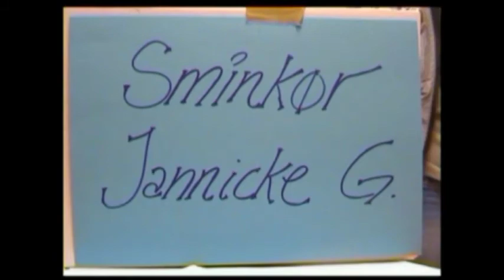Snømannen Jokke har fått lyst på kone. (Animasjon med plastelina). Animation with plastelin.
En liten animasjon vi fant under digitalisering av gamle videokassetter. Animasjonen ble laget som en del av et skoleprosjekt på UIS(Universitetet i Stavanger), og musikken har blitt lagt til fra Pinnacle Studio 14. Det tok ca. 1uke til å lage figurene og filme dem. Å lage selve animasjonen med rask hastighet tok ca. 5timer på Pinnacle Studio, hvorav 2timer gikk til med å legge til å skru opp hastigheten.

And before I receive anymore comments about the quality: This was made as a project in the 4th class on a school in Stavanger, Norway, dont expect too high quality on it...